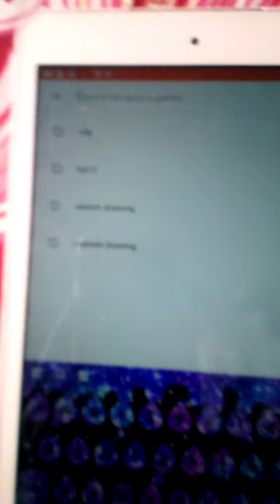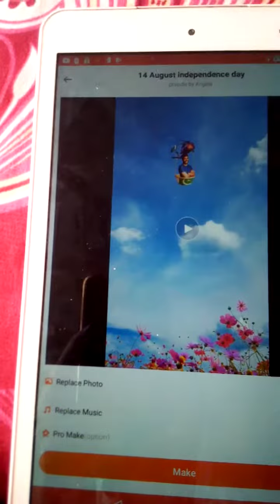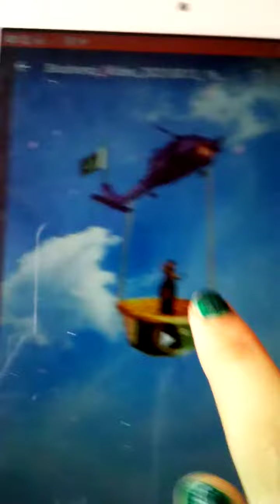how to make your own picture video status for 14 august